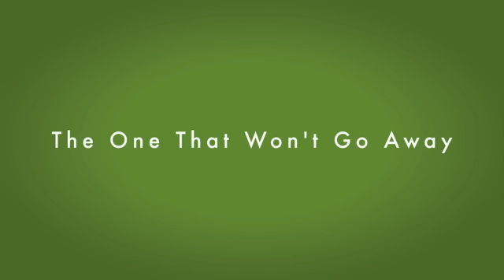The Six Girls You'll See Back Home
App available in Canada, Australia, New Zealand and the U.S.

Let us give thanks for the hometown bar.